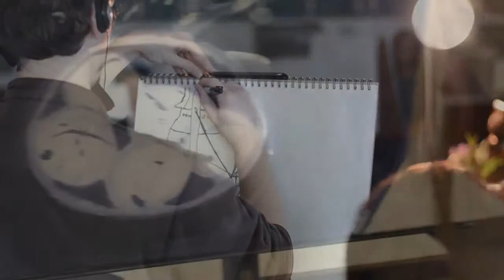Arts and Humanities Classes at Lake Washington Institute of Technology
Lake Washington Institute of Technology has a wide variety of classes to choose from in the Arts and Humanities area. These classes include Painting, Art Appreciation, and Film among others. These classes can be used to fulfill the Humanities general education requirement for many of LWIT's 2-year programs, and many classes are transferrable to other colleges.

This student-produced video gives a peek into these classes, courtesy of LWIT's Multimedia Design and Production department. Courses in video production are also taught at LWIT.